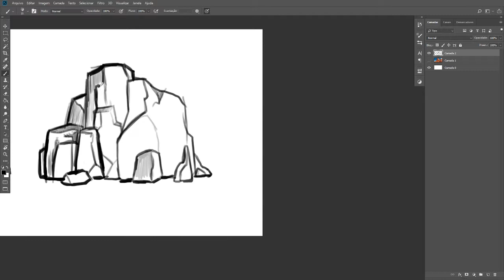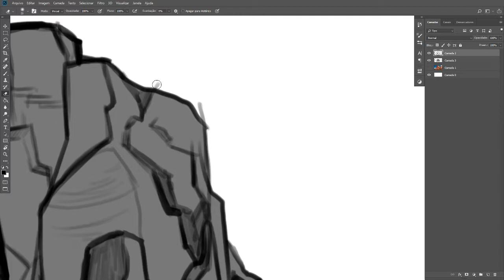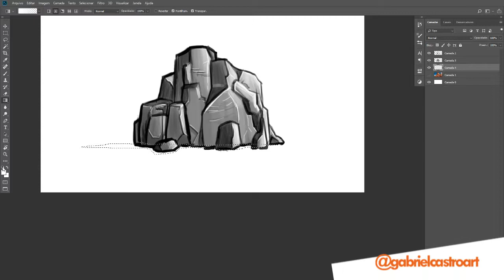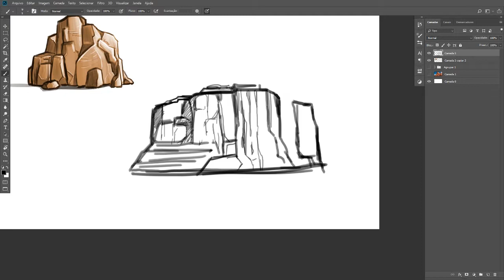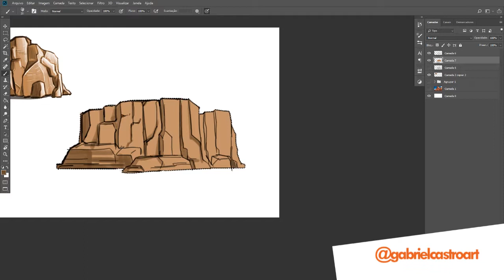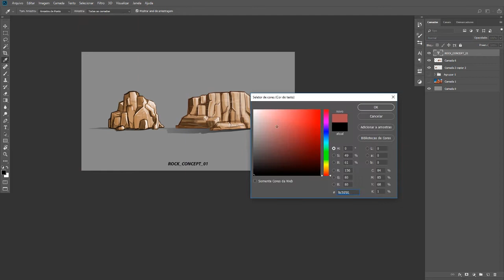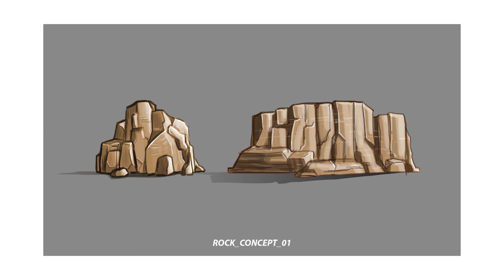MAIS ARTES PARA O GAME! ROCHAS!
Me siga no Instagram - @gabrielcastroart